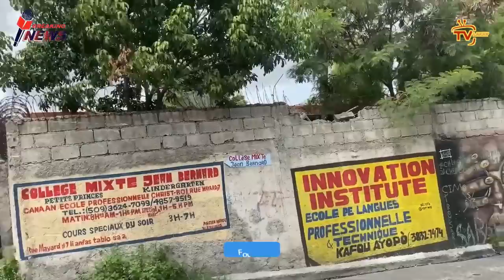Lapolis pran Lanmò 100jou nan pyèj, 3 bandi anba kòd | Komisè peyi a lage dosye a bay TT ak Morvan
Lapolis fèk kraze 400 Mawozo 3 bandi Lanmò 100jou anba kòd | Komisè gouvènman a lage dosye a bay TT